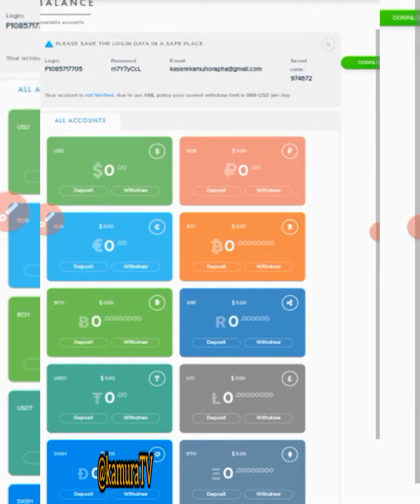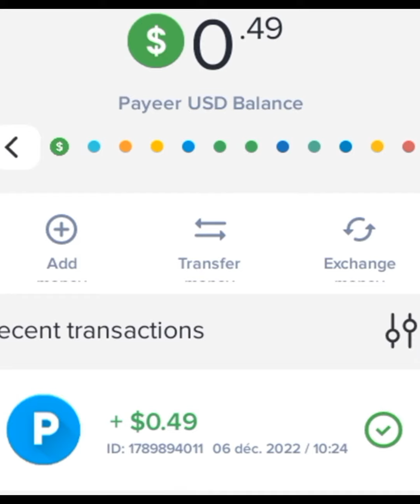[PAYEER] Comment ouvrir un compte Payeer | Envoyer, recevoir cryptomonnaies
[PAYEER] Comment créer un compte Payeer | Envoyer, recevoir cryptomonnaies

Voici la vidéo complet pour la création d'un compte payeer vérifiée

👉👉👉👉👉 AIMEZ-VOUS CE QUE JE FAIS? ME SOUTENIR EN $ 👈👈👈👈👈
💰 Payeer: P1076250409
💰 Perfect Money $ : U38070417
💰 Trust Wallet
            👉 TRON 👈TPFCdfNx4EwicNm3neYiaWRaphg2Bt7XFM
           👉BITCOIN👈
bc1qu8a36yrhq7kmtwqhelm3rt2jl2kh509uxryk4l

Je suis un jeune Congolais passionné du Web. Je m'efforce à proposer des sites de rémunération étant en RDC ainsi que des astuces tuto informatiques pour booster ses compétences. Je fais également des tutos comme preuves de retrait pour la majorité des sites que je propose étant en Afrique. Rejoins moi sur WhatsApp au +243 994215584 si tu voudrais une discussion en privé sur un sujet qui t'embête dans ma chaîne je pourrai t'apporter plus d'éclaircissement.